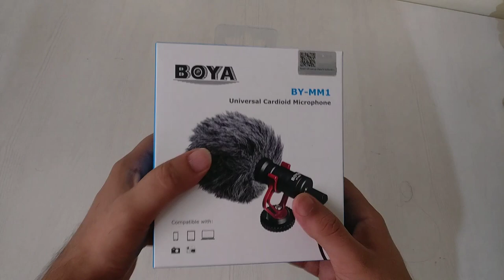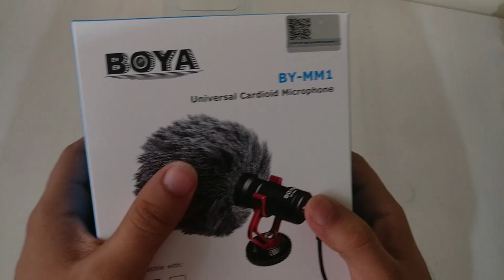Cheap Mic for Vloggers || Boya BY MM1 Unboxing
Boya by mm1 is the cheapest and one of the best mic for vloggers out there. Boya by m1 is another mic for regular indoor recordings.